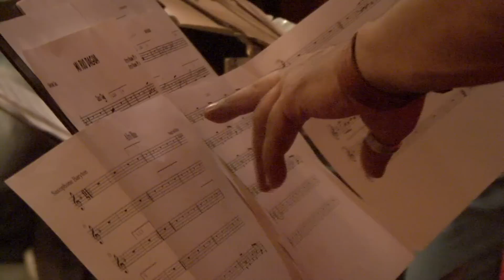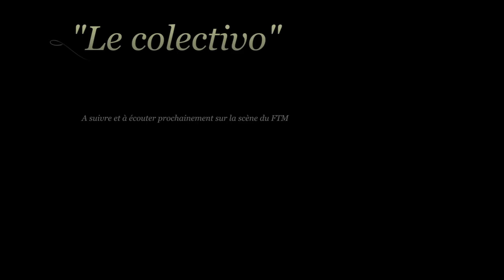Humor Negro OP et le Colectivo Master Web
Le FTM présente O.P. & "le Colectivo". Ce collectif sera une des primeurs que vous réserve et vous fera découvrir le Festival Tricontinental de Musique qui aura lieu début Juillet 2013. Voici en avant-première un extrait de leur album : « Humor Negro ! »